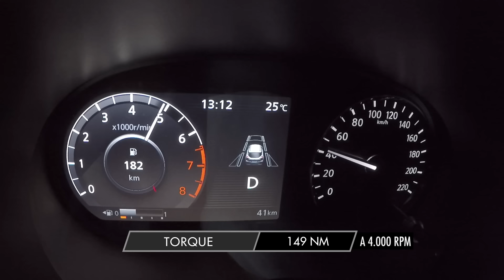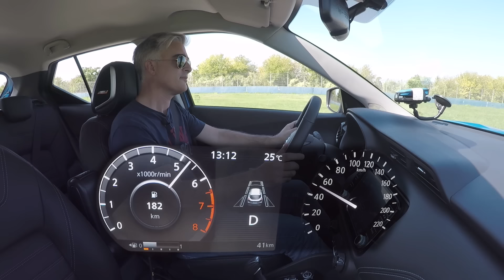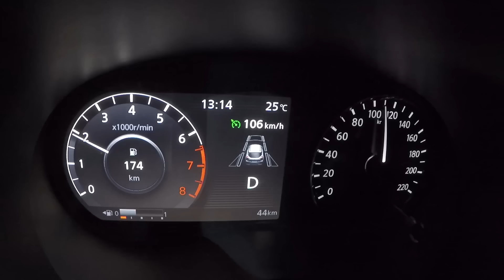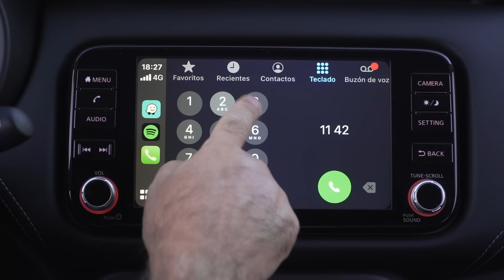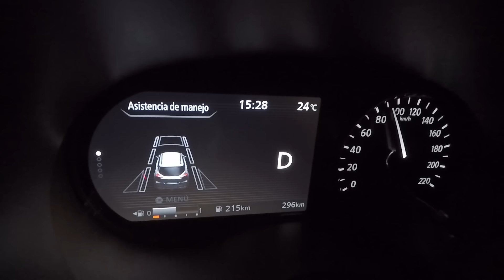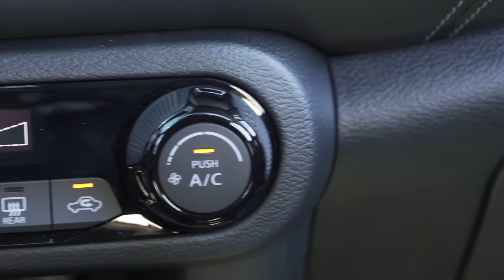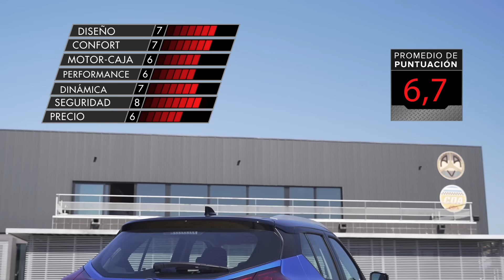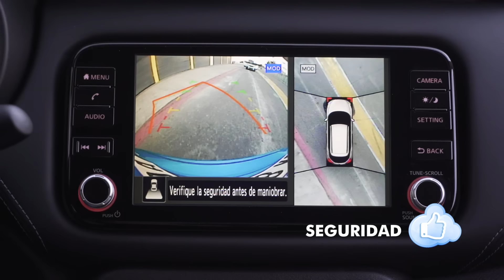Nissan Kicks 2021 - Test XL - Matías Antico - TN Autos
El SUV compacto que viene de Brasil se renovó. Nuevo estilo frontal y otras mejoras. Prueba a fondo.
(Emitido en TN Autos 346, 9 de mayo de 2021)